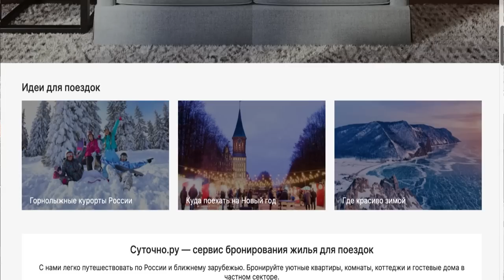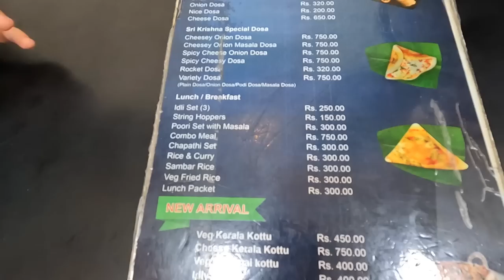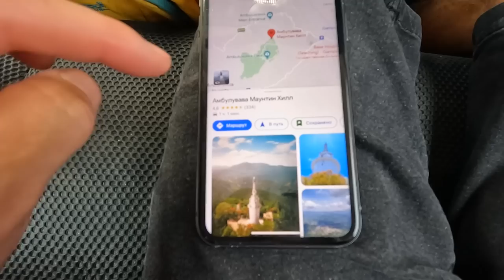#6 У НАСТЕНЬКИ СДАЛИ НЕРВЫ. Маунтин Хилл - НЕ КАЖДЫЙ ДОЙДЕТ - ЭТО ТОП. Переезд в Нувара-Элия РУМ-ТУР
В этом выпуске мы с вами отправимся в очень крутое место, которое называется Маунтин Хилл, н перед этим попробуем национальную Индийскую кухню. А также отправимся в новый город в Нувара-Элия. Там заселимся в квартиру и сделаем обзор. А по пути нас ждут очень крутые виды и полеты на дроне.

По Турции
По Сочи
По Крыму
По Анапе
По Геленджику